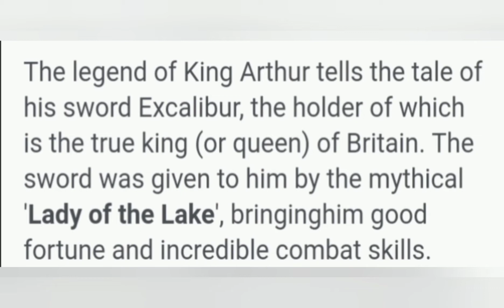Queen relinquishes the sword?